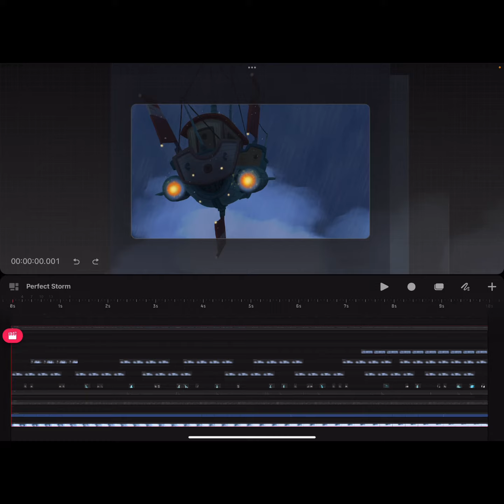PERFECT STORM Procreate Dreams Time-Lapse!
This video shows me creating assets for a short animation.

Art created in Procreate. Animated in Procreate Dreams.

-Otis

Hi! I’m Otis Frampton, a writer/artist who works in comics & animation. I’m the creator of the ODDLY NORMAL graphic novel series (Image Comics). I’ve written & illustrated books for IDW Publishing (Star Wars), DC Comics (DC Kids Children’s Books), Capstone Books (Far Out Fairy Tales), and I’m a character and background artist on HOW IT SHOULD HAVE ENDED!

Otis Frampton LIVE will feature me working primarily in the Procreate App on iPad Pro, but sometimes I may mix it up and actually draw on paper. :)

I'm one of the artists on "How It Should Have Ended!"

Here are a few of the most recent HISHE's that I worked on:

I'm the creator, artist and animator of "ABCDEFGeek," an animated series on the HISHE channel. You can watch my "ABCDEFGeek" videos here: